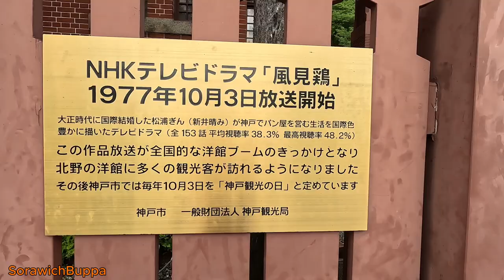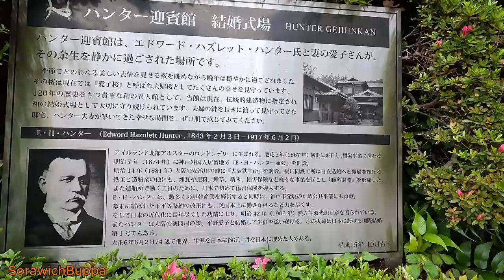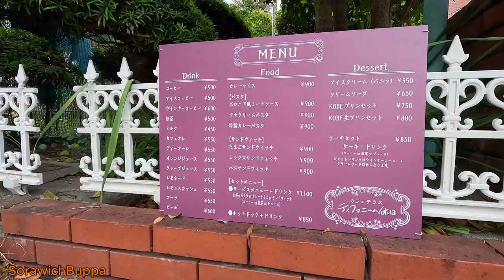Kobe บ้านเก่าสไตล์ยุโรป เมืองโกเบ 異人館 (Ijinkan) ,Hyogo เที่ยว ย่านคิตาโนะ อิจินคัง (Kitano Ijinkan)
The Weathercock Mansion (German Style)
Moegi House หรือ  Green House (American Style)
Denmark House
England House
Ben’s House
France House (Yokan Nagaya)
Rhine House